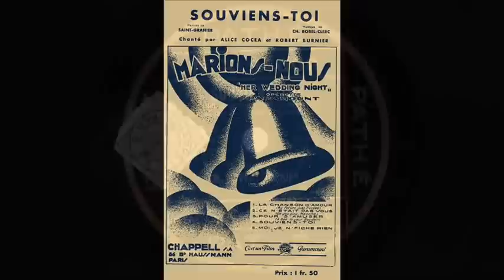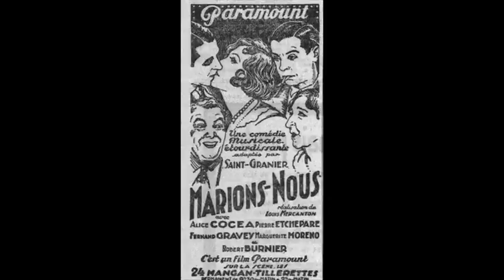Robert Burnier - Souviens-toi! - 1931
Souviens-toi
du film Paramount "Marions-nous"
chanté par M. Robert Burnier

Disque Pathé X.94009 / mx. 202916
Paris, 1931

"Marions-nous" est un film français avec Fernand Gravey et Alice Cocéa, sorti en mars 1931. C'est en fait la version française du film américain "Her wedding night" avec Clara Bow, sorti en Amérique en septembre 1930. Cette chanson ne figure pas dans la version américaine.